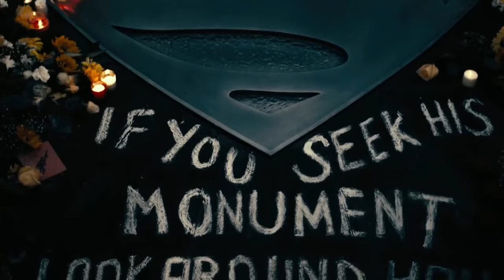Justice League Steppenwolf attacks the Justice league official FIRST LOOK Clip & trailer 2017